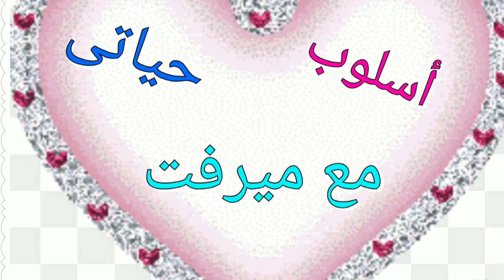عشوة سهلة وسريعة بدون فرن وبدون لحمة أو دجاج وبدون عجن اقتصادية ولذيييذة جدااا 👌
عشوة سهلة وسريعة تحضر فى 5 دقائق
وجبة عشاء سريعة واقتصادية بدون فرن وبدون لحوم
وجبة عشاء سريعة واقتصادية ومقاديرها متوفرة فكل بيت والطعم حكاااية 👌👍😋
مقادير الكريب
كوب دقيق /  كوب حليب
بيضة / ملح/ فلفل أسود / 2 ملعقة كبيرة زيت نباتى
الحشوة
بطاطس مهروسة/  بصل
ملح / فلفل اسود/ كركم / بقدونس مفروم ناعم